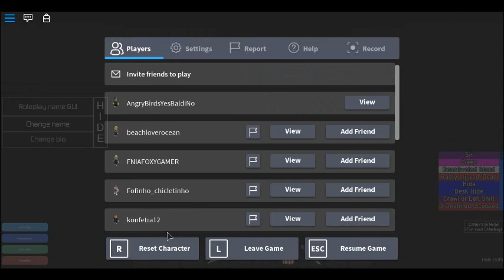Fnaf Sister Location Roleplay 2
Guys Sorry I have Not made a video in the past few days.